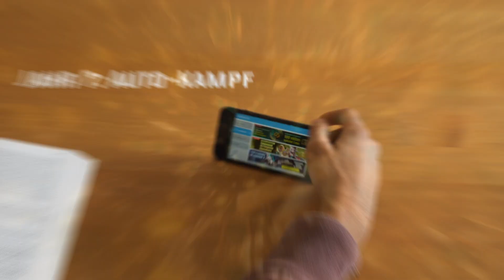Blicke mit uns zurück auf die letzten sieben Jahre eines Beschwörers!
Wir feiern den siebten Geburtstag von Summoners War und lassen unsere gemeinsame Reise Revue passieren.